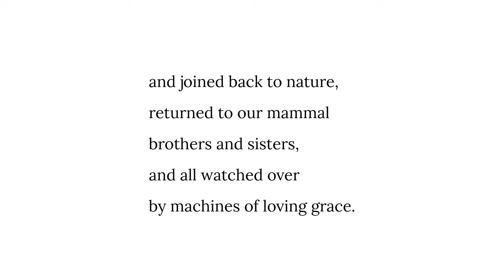All Watched Over By Machines Of Loving Grace - Richard Brautigan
A reading of the poem "All Watched Over By Machines Of Loving Grace" By Richard Brautigan
Read by Tim.
Poetry Readings daily.